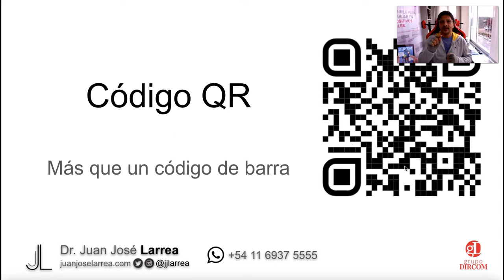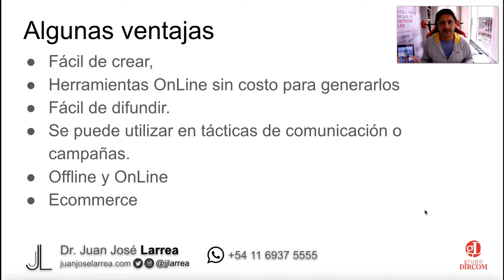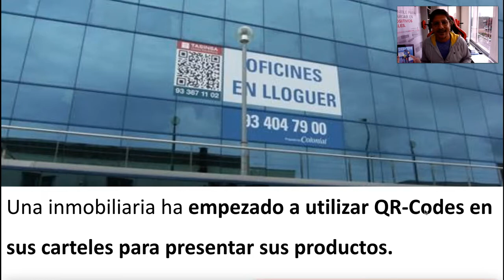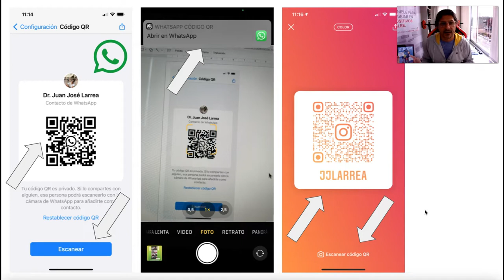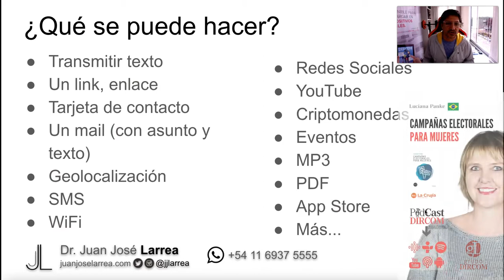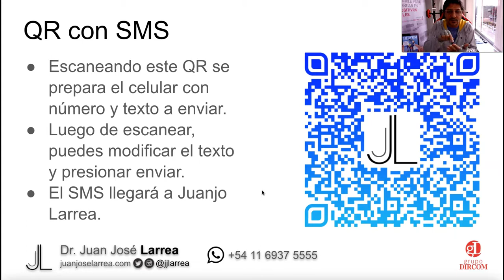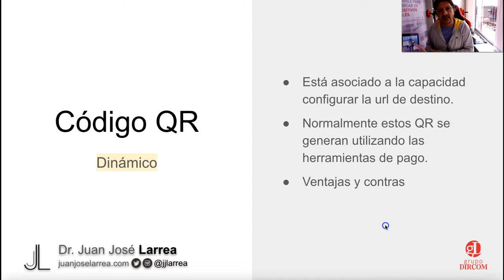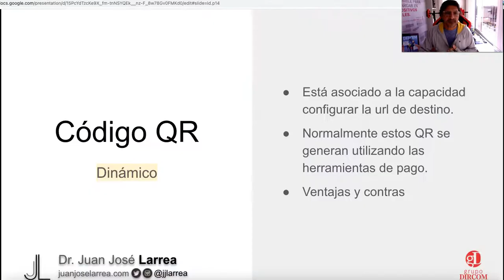Código QR como táctica de Comunicación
¿Cómo usar el Código QR para tu táctica de comunicación? Aquí te enseñamos el paso a paso explicado por el Dr. Juan José Larrea. Ver Índice 👇🏻
00:00 Introducción
01:36 ¿Qué es un Código QR?
02:59 Ventajas del Código QR
04:23 Ejemplos para la Comunicación
07:12 ¿Dónde se puede utilizar para la Comunicación?
07:21 Otros ejemplos
08:06 QR en los libros
08:45 QR en redes sociales
10:20 QR en las calles de Buenos Aires
12:54 ¿Qué se puede generar al crear un Código QR?
14:37 Probamos con vos un ejemplo. ¿Te animas?
15:41 Más ejemplos: restaurantes
16:45 Herramientas para crear Códigos QR
16:56 ¿Qué son códigos QR Dinámicos?
18:11 Tutorial para realizar Códigos QR